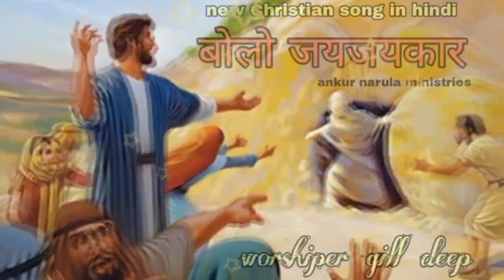🎶बोलो जयजयकार || bolo jaiJaikaar || brother gill deep new Hindi song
🎶बोलो जयजयकार || bolo jaiJaikaar || brother gill deep new Hindi song  {THIS IS THE NOT OFFICIAL YOUTUBE CHANNEL what this detail is right information  OF apostle ANKUR NARULA MINISTRIES YOU CAN ALSO CONNECT WITH US THROUGH FOLLOWING SOCIAL MEDIA PLATFORMS}
►FOR MORE LATEST UPDATES SUBSCRIBE TO OUR YOUTUBE CHANNEL🎶 ►Prayer Services EVERY SUNDAY :- 10:00 AM to 02:00 PM EVERY THURSDAY :- 10:00 AM to 02:00 PM ►For Further Inquiries, Please Feel Free To Contact Us On Our Prayer Line Number:- 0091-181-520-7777 GOD BLESS YOU परमेश्वर आपको आशीषित करे